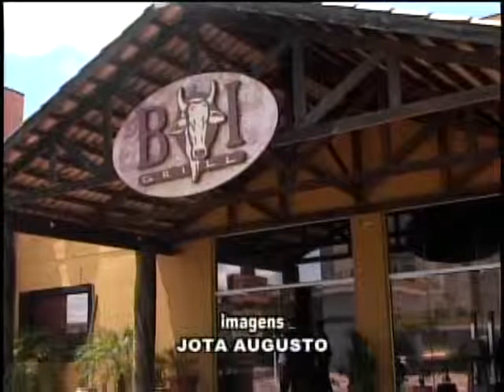Na Gastronomia Churrascaria Boi Grill